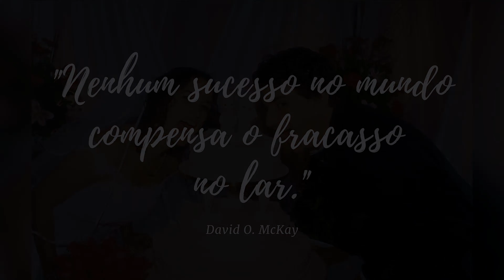18 anos de casamento - Mônica e Marcelo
Homenagem aos nossos 18 anos de casamento (Bodas de Turquesa)